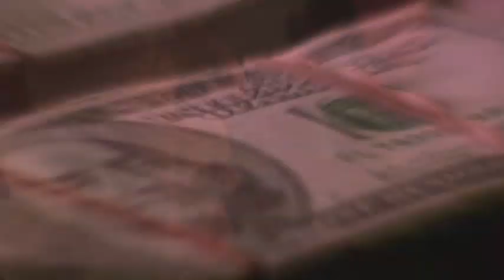7 KILOS TRAILER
KILOS is the story of street savvy Camilla (Brenda Estrella Rojas), a Latina who's life is dramatically changed when she is the only survivor in a brutal gang hit that accidentally leaves her with 2.5 Million dollars from a drug deal gone bad. She is now on the run to Mexico with her fortune but not before encountering unforeseen obstacles and difficulty. Her only way out is with the help of Cain (Cliff Weeks), a cowboy who knows the back ways and trails to Mexico. Camilla will try to use him as she begins her journey to her new life.